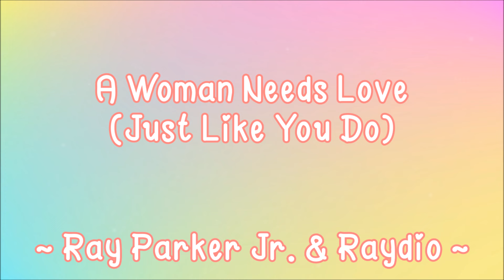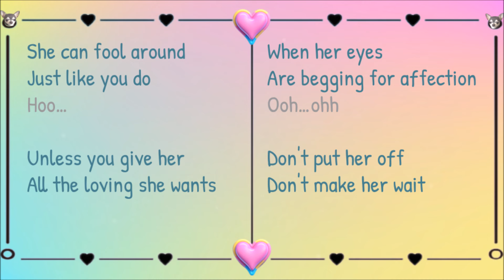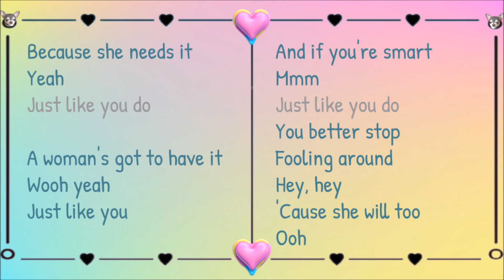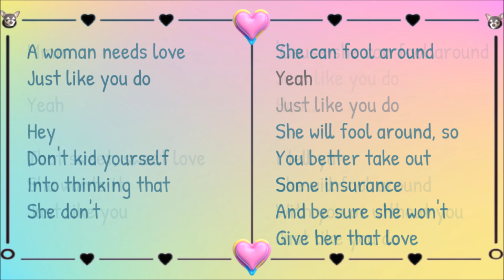A Woman Needs Love (Just Like You Do) Lyrics ~ Ray Parker Jr & Raydio